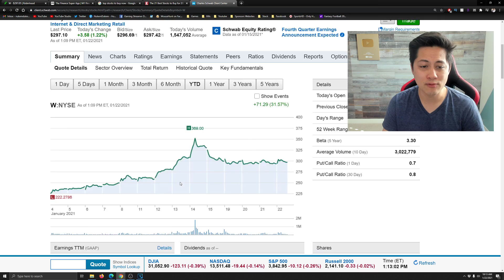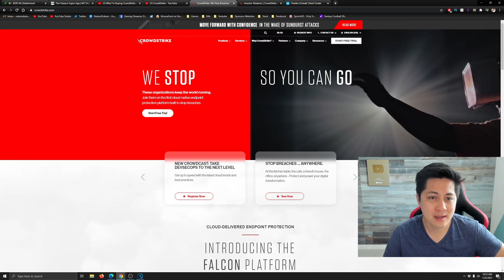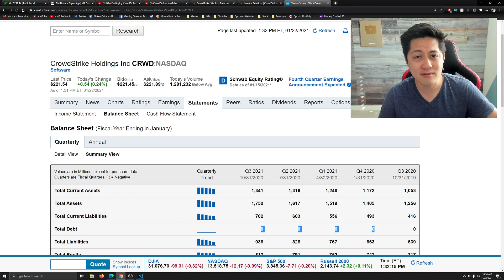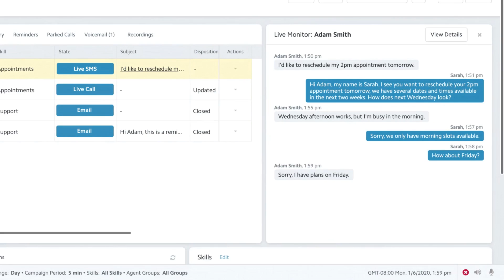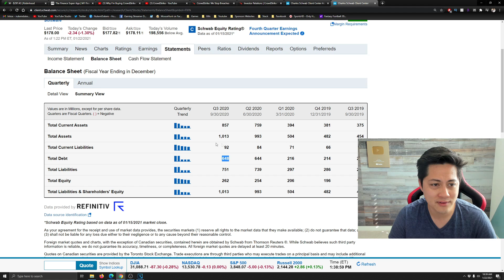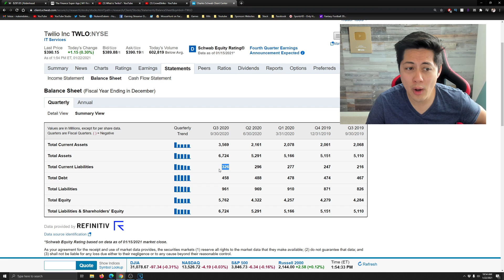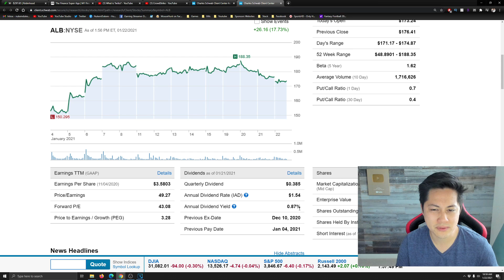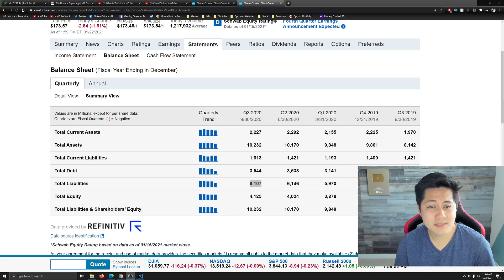Top 5 Stocks to buy in February/March 2021 High Growth | Wayfair Crowdstrike Twilio Albemarle Five9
These are the best 5 stocks for me to invest in February and March of 2021.  They are Wayfair (W), Crowdstrike (CRWD), Five9 (FIVN), Twilio (TWLO), and Albermarle (ALB). They are high growth stocks.